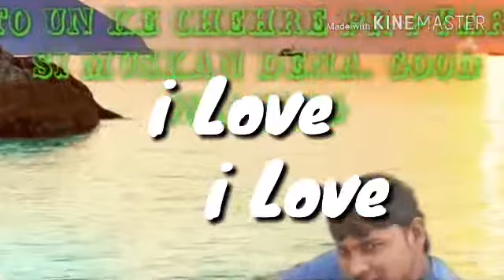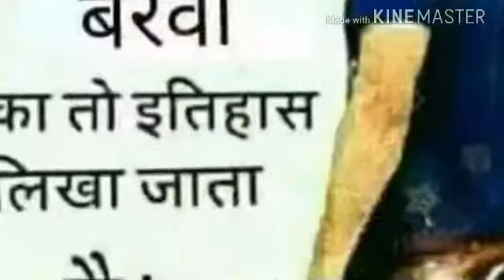बदमास दिल तो ठग है बडा 2017 Dj king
Ganesh Bairwa